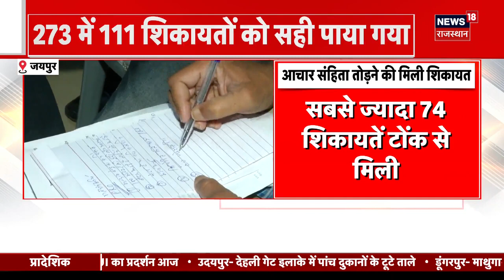Elvish Yadav Arrest News एलविश यादव को हाई सिक्योरिटी बैरक में किया गया शिफ्ट Breaking News